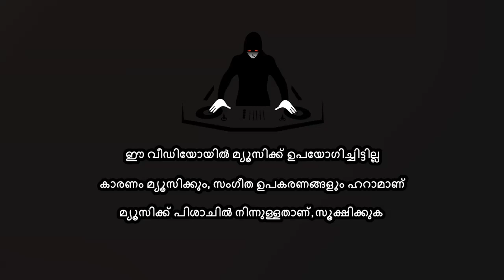മുഹമ്മദ് നബി ചരിത്രം - (Part 46) | പ്രിയപത്നി ഹഫ്സ ബിൻത് ഉമർ (റ) - 1 | By Arshad Tanur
Muhammad Nabi (ﷺ) - (Bagam 46) - Umar Enna Islamika Padashalayil Ninnum Janichu Valarnna Pravachaka Pathni Hafsa (r)...!!

മുഹമ്മദ് നബി (ﷺ) - (ഭാഗം 46) - ഉമർ എന്ന ഇസ്‌ലാമിക പാഠശാലയിൽ നിന്നും ജനിച്ചു വളർന്ന പ്രവാചക പത്‌നി ഹഫ്‌സ (റ)...!!

Speech By: Mohamed Arshad Tanur

റസൂലുല്ലാഹി (ﷺ)യുടെ ചരിത്രം മറ്റു ഭാഗങ്ങൾ:-